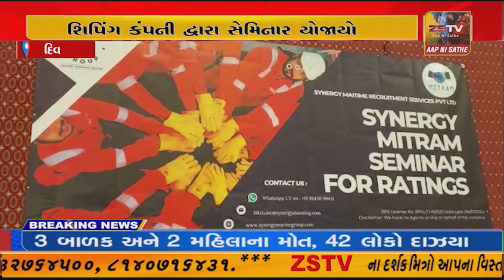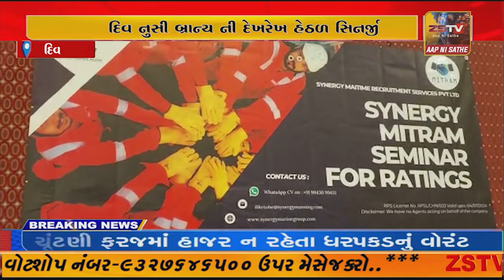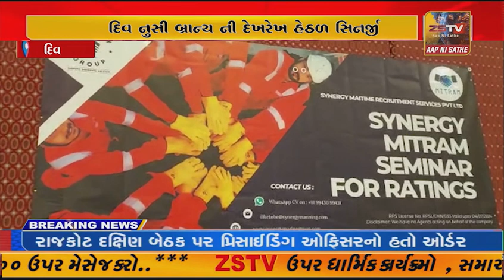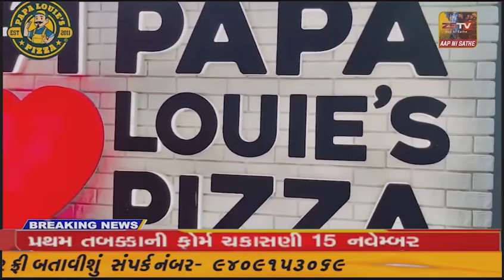દિવ નુસી બ્રાન્ચ ની દેખરેખ હેઠળ સિનર્જી શિપિંગ કંપની દ્વારા સેમિનાર યોજાયો.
દિવ નુસી બ્રાન્ચ ની દેખરેખ હેઠળ સિનર્જી શિપિંગ કંપની દ્વારા સેમિનાર યોજાયો.//ZSTVNEWS